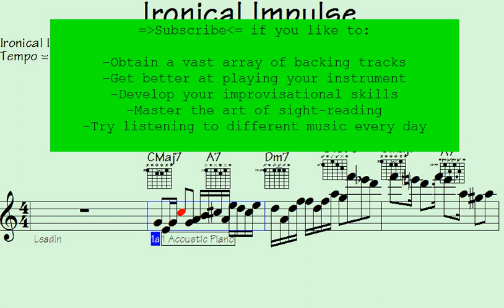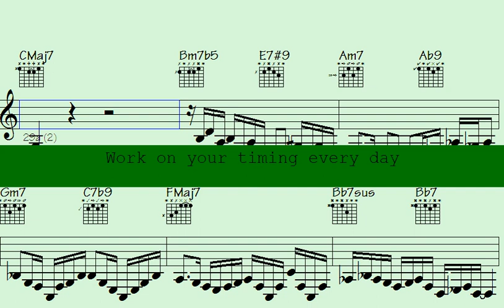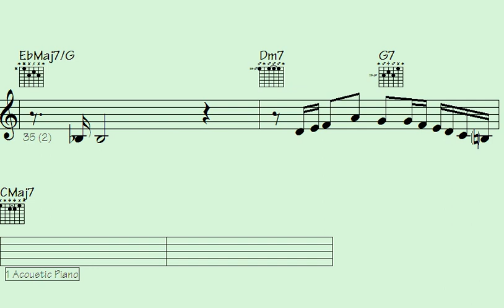⬛Unleashing the Soul-Stirring Melodies: 'Ironical Impulse' Musical Showcase.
"Dive into the mesmerizing world of 'Ironical Impulse' as they unveil a breathtaking musical showcase, filled with soul-stirring melodies that will captivate your senses. Let their enchanting tunes take you on a journey like no other, where passion meets artistry, and emotions intertwine with every note. Immerse yourself in the harmonious symphonies crafted by this talented musical sensation and experience an unforgettable sonic adventure. Join us now and unleash the power of music with 'Ironical Impulse'."

l2k 111-244